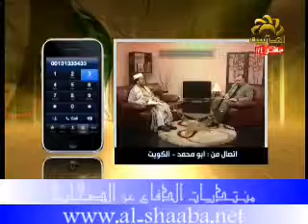متصل رافضي يطالب عصام العماد بعدم استخدام التقية